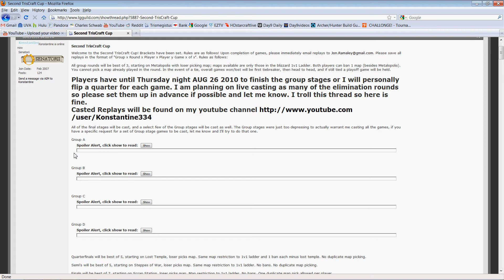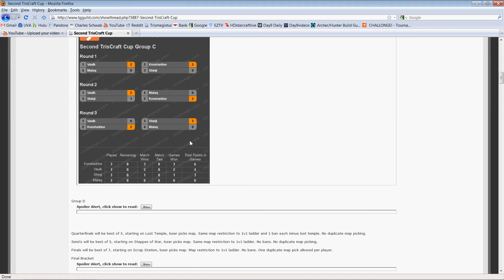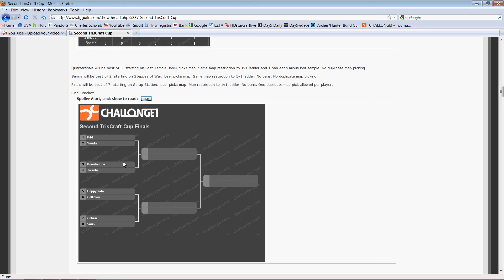TrisCraft Cup FINALS!